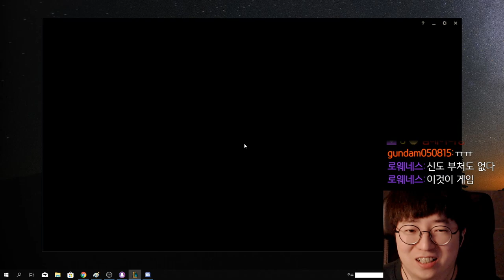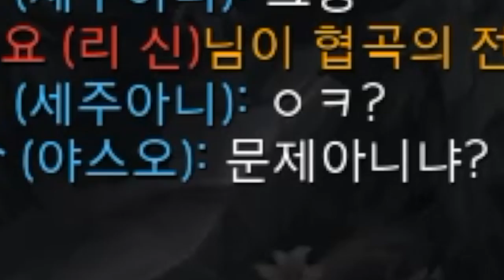다이아 도전기 1